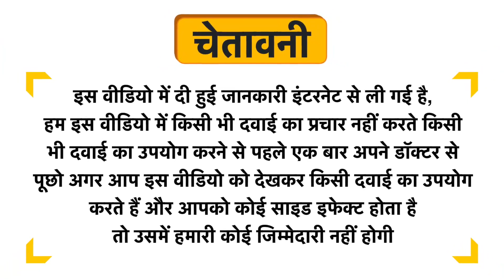New Life Bach Flower Impatiens 30 Uses in Hindi | Side Effects | Review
New Life Bach Flower Impatiens 30 Uses in Hindi | Benefits | Side Effects | Dose

New Life Bach Flower Impatiens 30 Uses in Hindi
New Life Bach Flower Impatiens 30 Kis kaam aati hai
New Life Bach Flower Impatiens 30 Review
New Life Bach Flower Impatiens 30 Side Effects
New Life Bach Flower Impatiens 30 ke fayde in hindi
New Life Bach Flower Impatiens 30 how to use